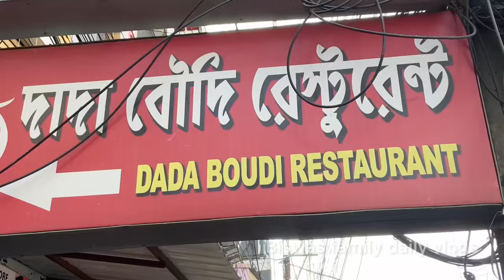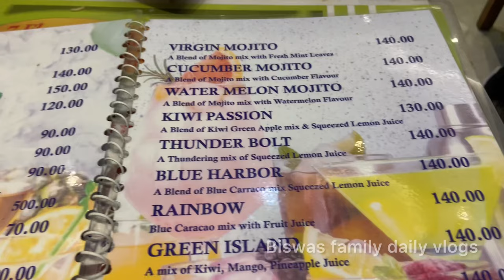ব্যারাকপুরের দাদাবৌদি রেস্টুরেন্টে বিরিয়ানী কেমন? Dada Boudi Restaurant review